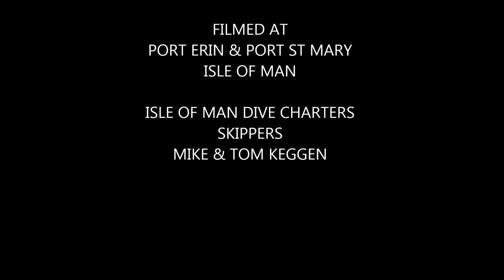ian k iom 2013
carlisle sac iom